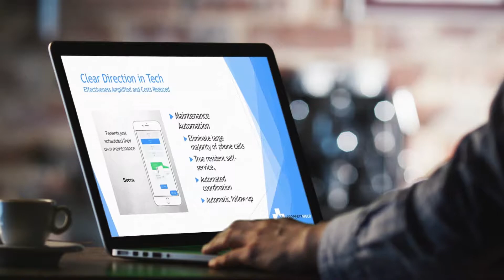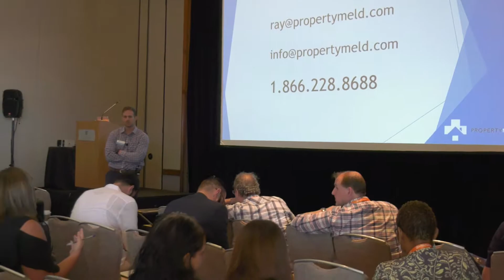Rent Manager API Partner Testimonial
Hear Ray Hespen, co-owner of Property Meld, discuss his experience as a Rent Manager partner, and how the relationship has benefited his maintenance company.

Property Meld’s software and services automate the maintenance process from start to finish. Increase revenue while decreasing your workload with no more phone calls, negative online reviews, or time-consuming scheduling and follow-ups. Never worry about maintenance again.